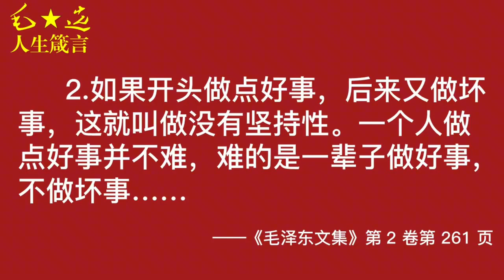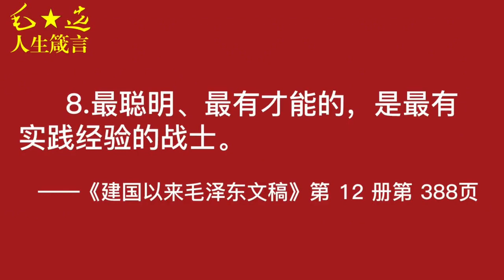品读《毛选》箴言、汲取人生智慧：人生没有主动，就掌握不了命运